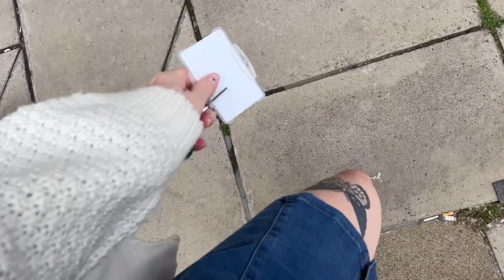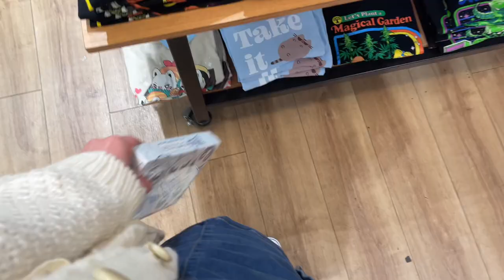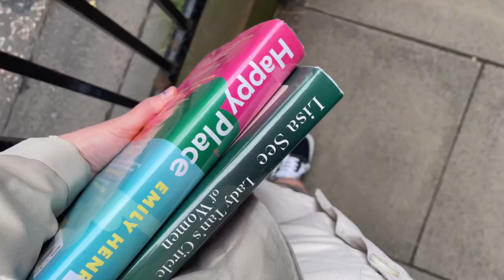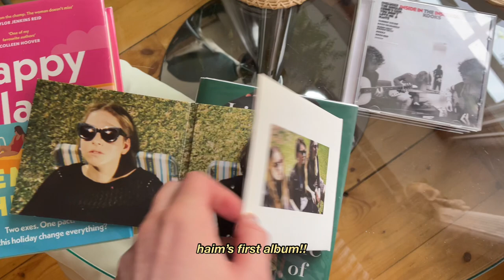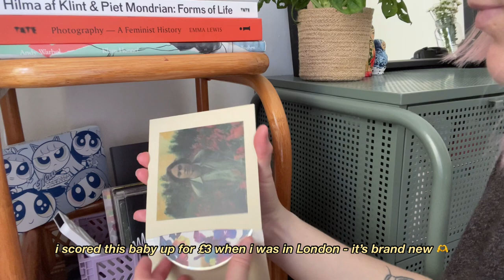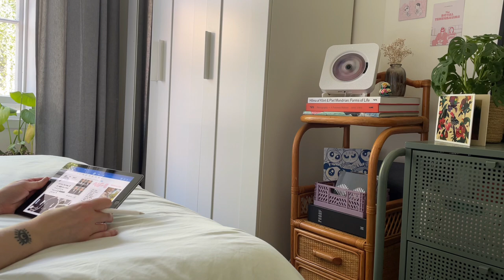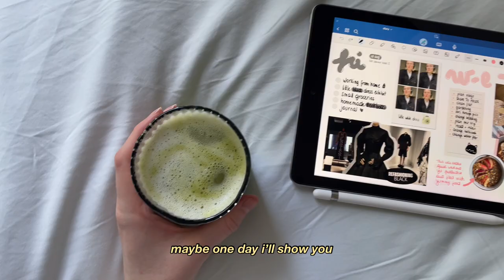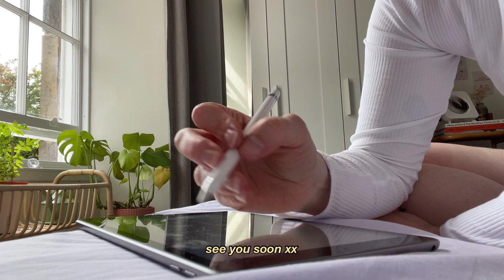a week(ish) vlog ♫ falling back in love with cds, newjeans, thrifted finds & astronord cd player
hi! my week(ish) vlog unexpectedly took a musical twist as i caved in and got my hands on NewJeans’ new ep. i have been listening to it non stop on spotify and i’m not going to lie the ads are killing me. out of nowhere, i have a newfound love for CDs and i’m now on a mission to hunt down my favourite artists in charity shops. finally, i’m also setting up my new cd player from astronord and now listening to a cd while journaling is simply a must. what's that one song you can't stop playing on repeat lately? ✨

as always, sending warmth and good vibes your way xxx

(les sous-titres en français sont disponibles - n'oublie pas de les activer !)

places
· HMV, 84a Princes St, EH2 2ER
· Oxfam Music Shop (Stockbridge), 64 Raeburn Pl, EH4 1HJ
· Shelter Community Shop (Stockbridge), 104 Raeburn Pl, EH4 1HH

music
· Chill - Blind Memories (YouTube library)
· Nic Soze - Lights Out (Thematic)
· Indie Anthony - Taking Time (Thematic)
· [FREE] Indie x Dream Pop x Bedroom Pop Type Beat - "In My Dreams" (@prod. bloom)

film/edit
· camera: iphone 12
· edit: vllo